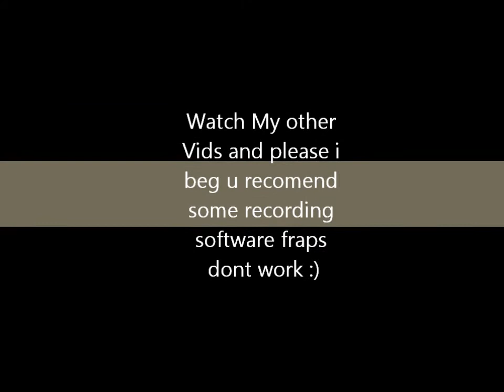Steve Cannon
Blast yourself to the MOON!